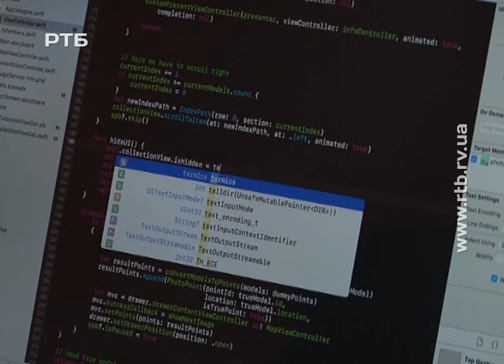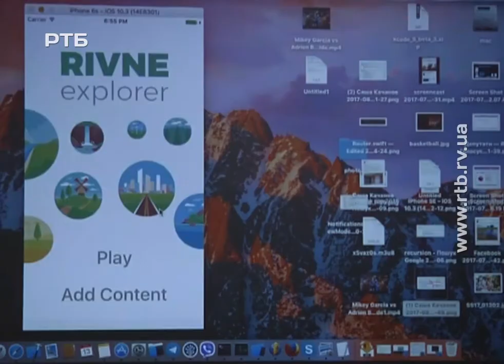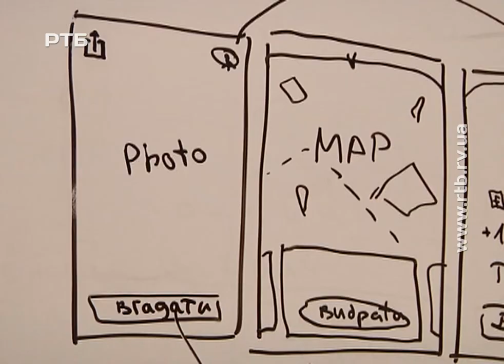Хакатон у Рівному: як це було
Рівняни запропонували корисні для міста ідеї, які можна буде використовувати у смартфонах. Півсотні програмістів та дизайнерів представили прототипи програм, які встигли створити усього за дві доби. Усе це відбулося в рамках так званого хакатону - IT-фестивалю, що вперше відбувся у Рівному.